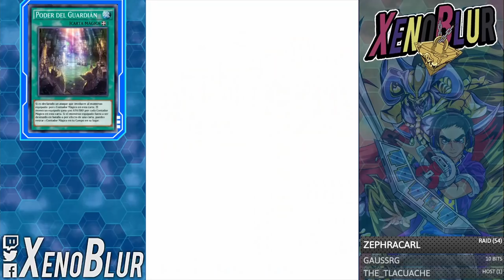Farm F2P Primo / Placido Duel de Asalto COMBO con SHOOTING STAR DRAGON | Yu-Gi-Oh! Duel Links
Decks F2P para farmear el evento de Duelos de Asalto / Raid Duel de Primo usando la habilidad nueva de yusei para el Dragon de la Estrella Fugaz

0:00 Gracias por ver el video =D
0:35 Deck Heroes
2:40 Deck Six Sams
3:54 Deck Ataque Directo
5:06 Deck Shooting Star Dragon
8:20 Duelo